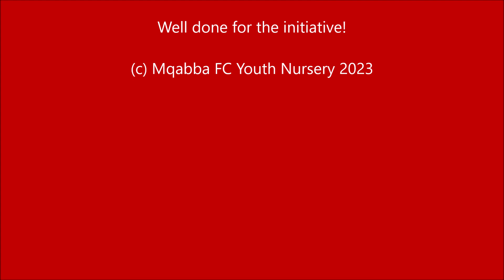U10/11 Mqabba FC Youth Nursery Friendly match Parents vs Players followed by Hot Dog Day (20/5/2023)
Well done to all parents especially Ms Nicoletta Galea for this initiative.